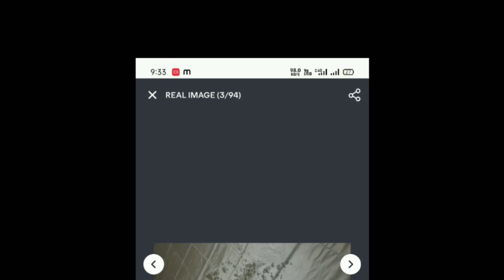Meesho Mattress protector Full Review।। Mehanga bed topper VS Sasta Bed Topper.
Hey ! After a long time sharing a Product Review of Meesho Mattress Protector ( mattress topper ) Under 300 with you all , also sharing a comparison of Two Mattress protectors under 200 or under 300.
Hope this video going to be helpful for buyers 🙂 or moms or dad cares for home.
product links